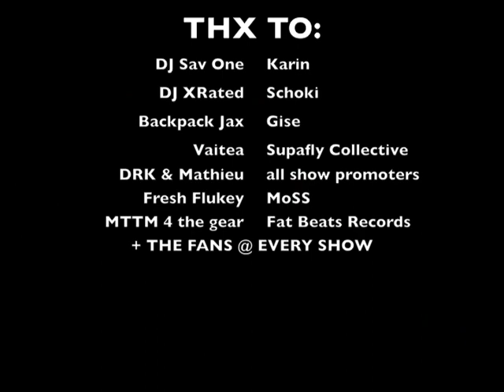Eternia European Tour Highlights ft. Pete Rock & CL Smooth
Eternia toured 5 countries in Europe this past Nov. & Dec., headlining shows in Belgium, Italy, Austria & Germany. E was also honored to open up for the legendary duo Pete Rock & C.L. Smooth on 4 dates. Watch why the critics credit Eternia as "one of the best live performers they have witnessed" , as she performs material from all 5 of her previous releases, and chops it up a bit after the show w/ Mecca & the Soul Brother.